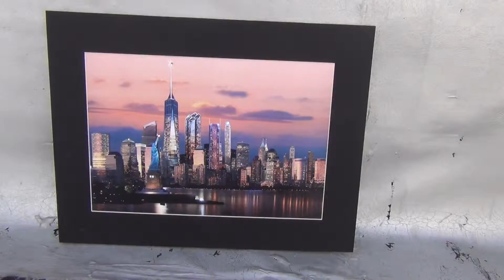pink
Powered by internal Li-Ion rechargeable battery.
Charges by any micro-USB charger.